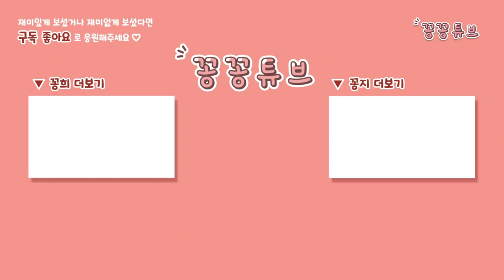세상에 무서운개 너무 많다는 댕댕이 | VLOG |겁많은 새끼 강아지 산책 영상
이름 : 김꽁희 Kkonghee
생일 : 2018년 4월 9일 4살
성별 : 남자였지만...
견종 : 포메라니안

이름 : 김꽁지 Kkongji
생일 : 2019년 10월 15일 3살
성별 : 남자였으나..
견종 : 비숑프리제

이름 : 김꽁탄 Kkongtan
생일 : 2022년 4월 23일
성별 : ㅠㅠ..
견종 : 포메라니안